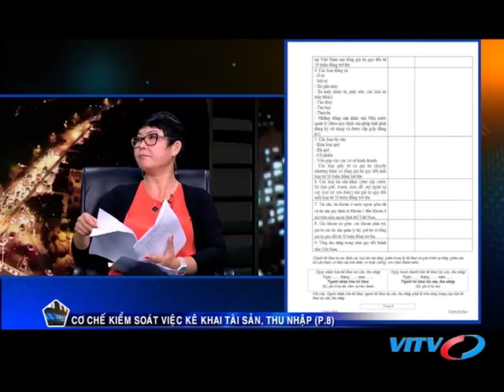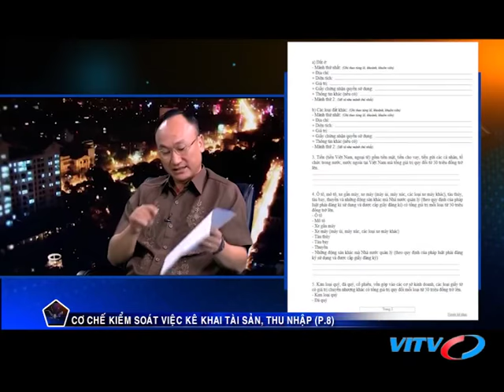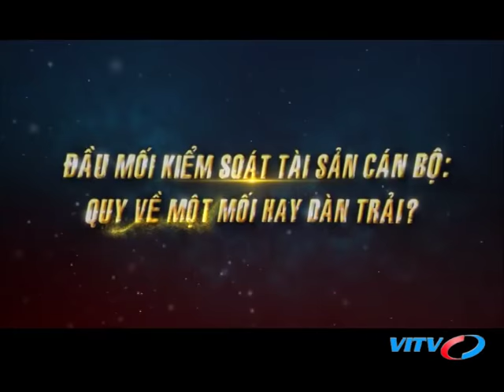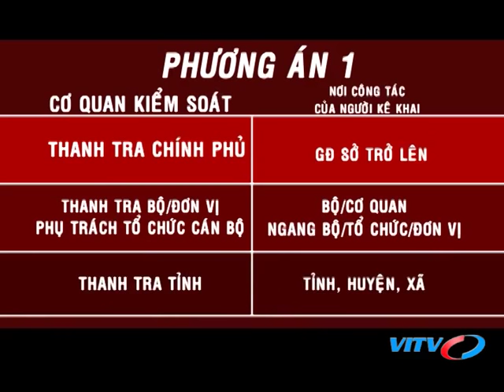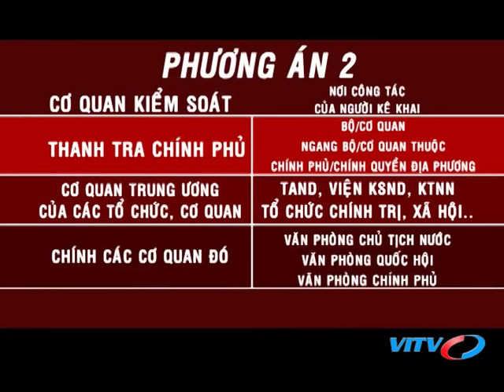VITV - Đối thoại - Cơ chế kiểm soát việc kê khai tài sản, thu nhập (Phần 8)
VITV - Đối thoại - Cơ chế kiểm soát việc kê khai tài sản, thu nhập (Phần 8) phát sóng 19:45 ngày 26/08/2018